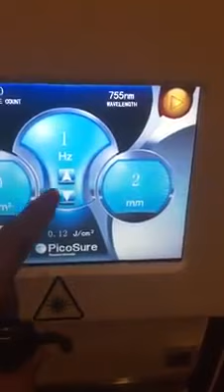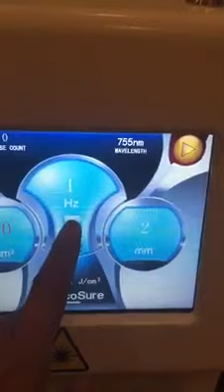755nm picetech nd yag laser tattoo removal machine for sale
Pico nd yag laser tattoo removal machine produced by Taibo. Its main functions include removing tattoos, removing freckles, removing eyeliners and skinwhitening. And its 4 treatment heads which can be changed according to different treatment requirements.
In addition, its pico nd yag laser unit is equipped with a counter to help doctors record the number of uses. Also, its touch screen adopts a humanized design for easy operation.
Picosecond Picosure 755nm Laser Tattoo Removal Machine Spot Size 1 - 8mm Adjustable
Applications
1. -532nm wavelength: get rid of freckles, eyebrowtattoo, failed eye line tattoo, pigment, telangiectasia in shallow red, brown and pink and etc. light color
2. -1064nm wavelength: get rid of freckles and yellow brown spot, eyebrow tattoo, failed eye line tattoo, tattoo, Birthmark and Nevus of Ota, pigmentation and age spot, nevus in black and blue, scarlet red, deep coffee and etc. deep color.
3. -1320nm wavelength: for carbon peeling,skin rejuvenation and whitening.
4.755nm wavelength:more effective for melanin  removal

Advantages
1. Painless treatment, no injury to skin and hair follicle, no risk of scarring, no side-effect
2. Red guiding light help you easy operate.
3. Instantaneous blasting high laser technology, international standard of production, technical test strictly.
4. Have the alert device for conk out of water level, water temp, water flux and refrigeration.
5. Five function and high power
6. Colorful touch display, which is easy and visual to operate, excellent cooling system